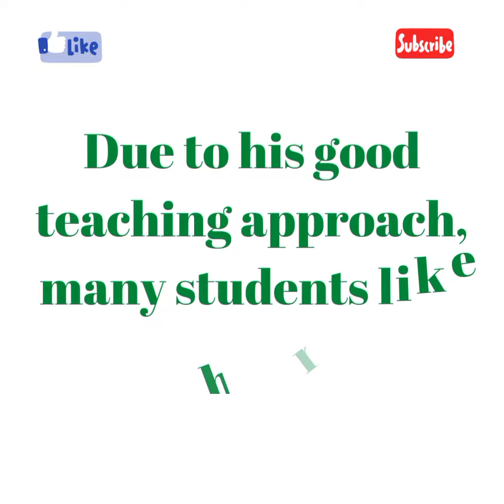I like my teacher.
why i like my teacher.